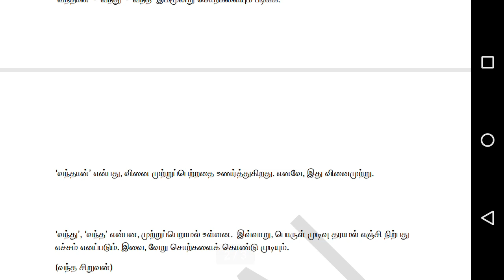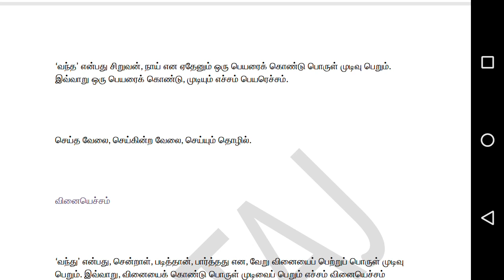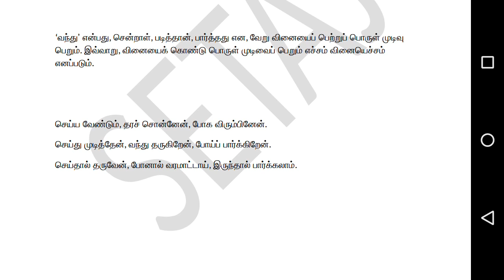பெய‌ர் எச்சம் vs வினை எச்சம்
பெயரெச்சம் Vs வினையெச்சம்: ‘வந்தான்’ - ‘வந்து’ - ‘வந்த’ இம்மூன்று சொற்களையும் படிக்க.
‘வந்தான்’ என்பது, வினை முற்றுப்பெற்றதை உணர்த்துகிறது. எனவே, இது வினைமுற்று.
‘வந்து’, ‘வந்த’ என்பன, முற்றுப்பெறாமல் உள்ளன.  இவ்வாறு, பொருள் முடிவு தராமல் எஞ்சி நிற்பது எச்சம் எனப்படும். இவை, வேறு சொற்களைக் கொண்டு முடியும்.
(வந்த சிறுவன்)